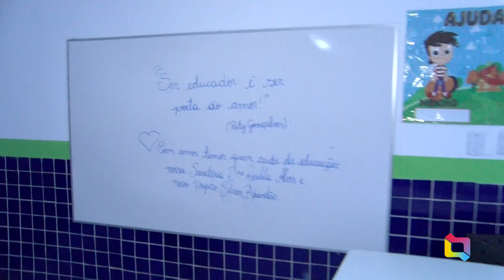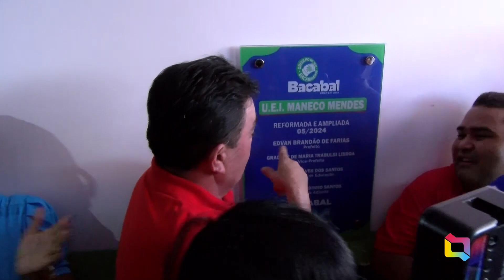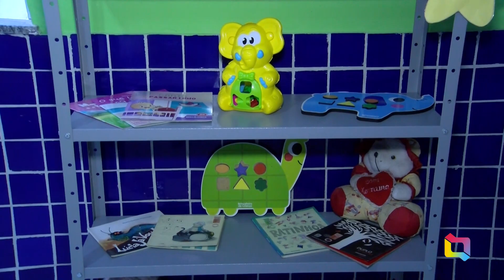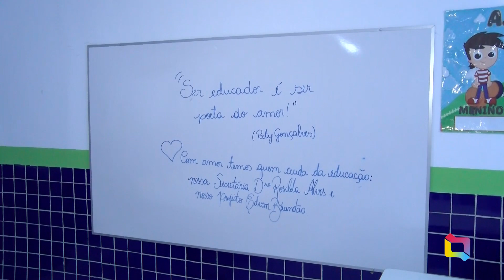REINAUGURAÇÃO ESCOLA MANECO MENDES NO BAIRRO TRIZIDELA 01 05 2024